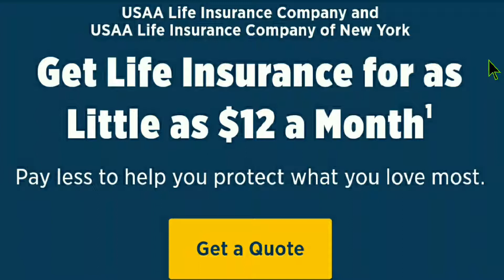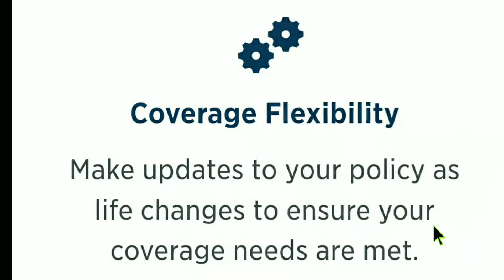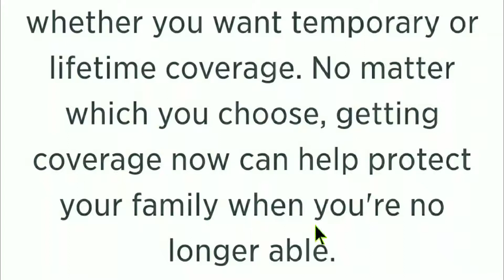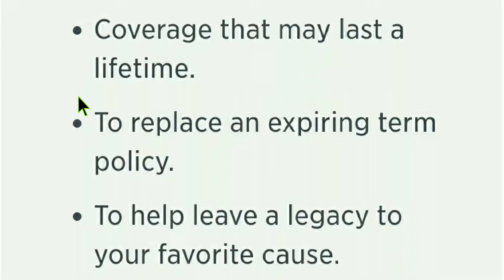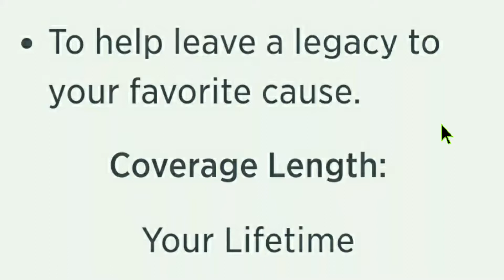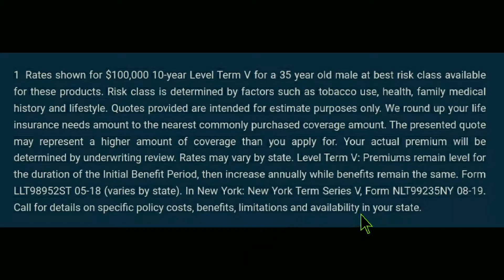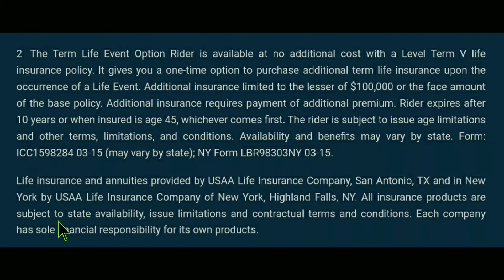Geico Insurance Near Me Now by Chain of Discourse